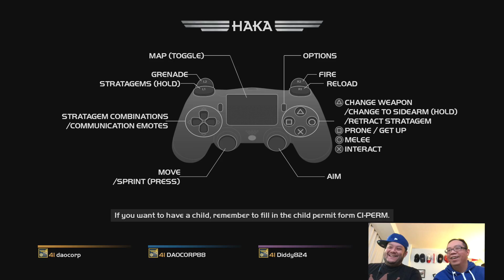Let's Play Helldivers A Little Constitution